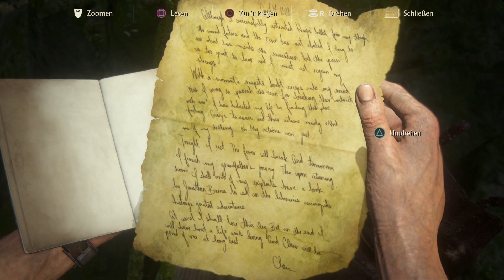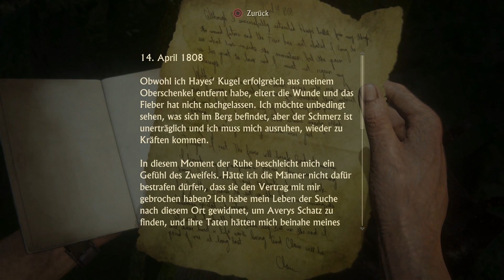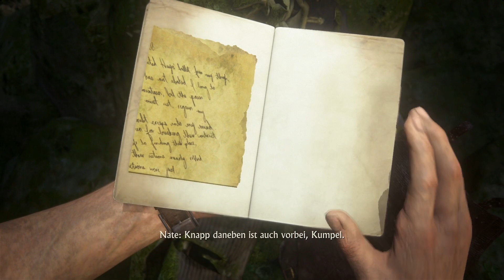Uncharted 4 - A Thief's End - #41 - Ärger unter Feinden (HD/LetsPlay)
Viel Spaß ^^

Release: 10. Mai 2016
Plattform:  PS4
Genre: Action-Adventure Third-Person-Shooter
Alters freigabe: 16

Isabel F.
48504602
Packstation 101
Aachener Str. 1100